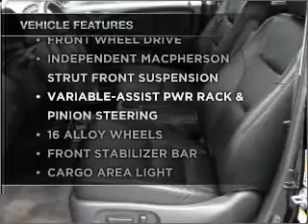2007 Honda Odyssey - PALO ALTO CA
Year: 2007
Make: Honda
Model: Odyssey
Trim: Touring Minivan 4D
Engine: 6 cylinder 3.5 liter vtec
Transmission:
Color: Black
Mileage: 33062
Address:
1766 EMBARCADERO RD